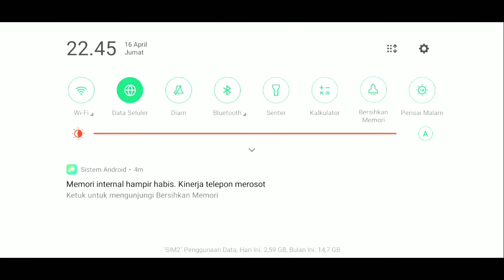GASKEUN DULL CUSTOM ROOM PART2 | FREEFIRE BATTLEGROUNDS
Enjoy and happy watching dul ❤️🔥🙏

Oiya bagusan pake ada suara gua apa engga Dul? Kali ini gua tanpa suara dulu ya dul, susah banget Dul buat ngomong wkwk sorry ya 🙏